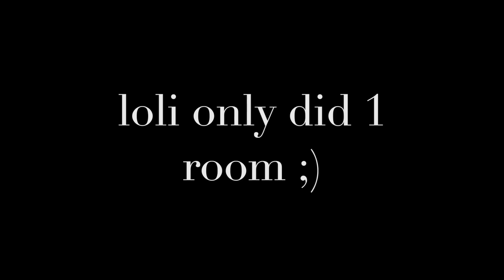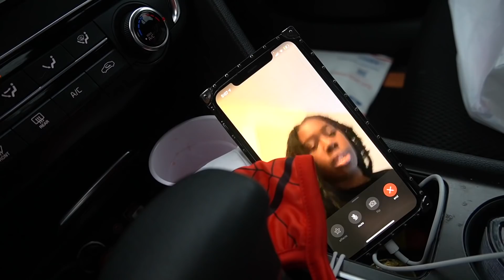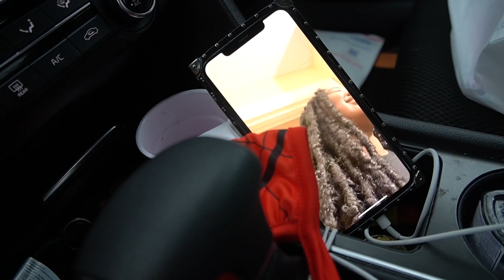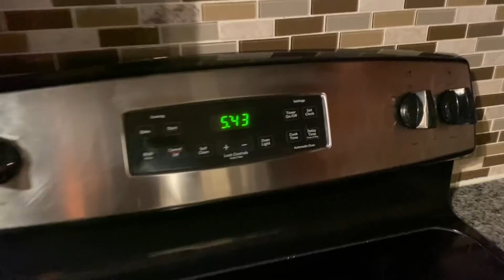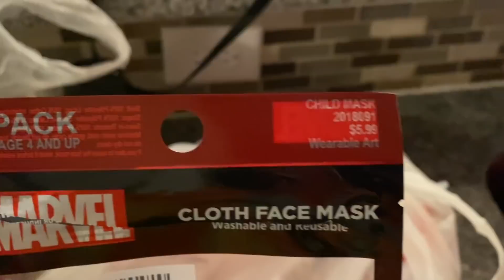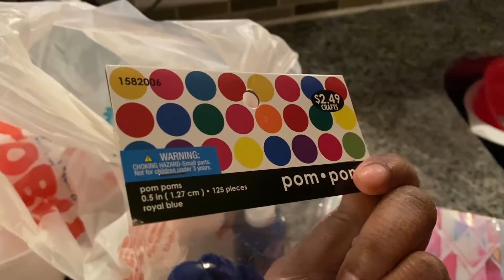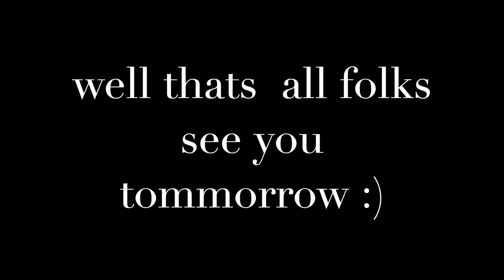MOMMY & ME SPEND THE DAY WITH US VLOG | IAMJUSTAIRI